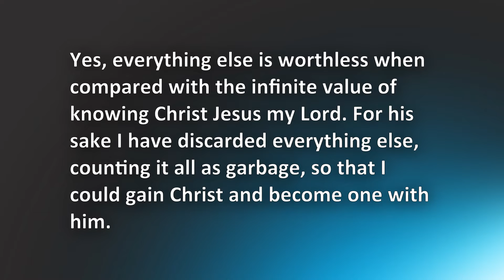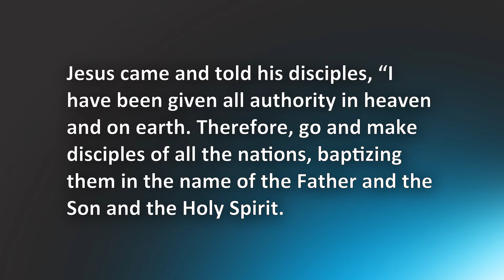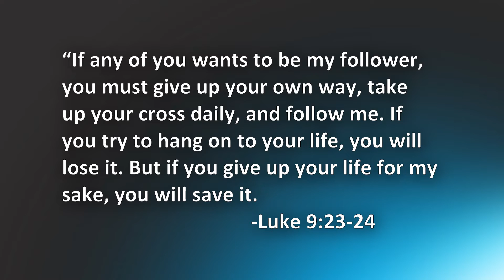Grow, Go, Give Your life Away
Join us Sunday Morning at 10 am!